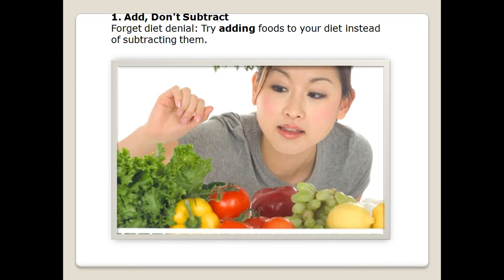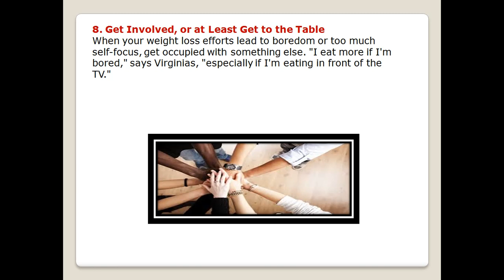How to reduce weight - 10 quick tips to reduce weight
this video shows the top 10 easy ways to reduce weight easily. This video include the easy ways to reduce weight and become more energetic in life.